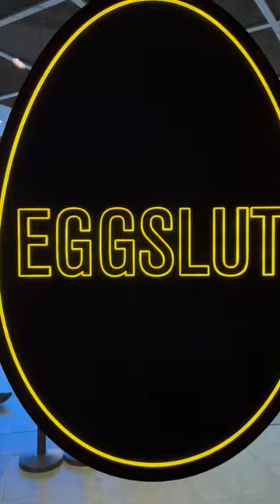Eggslut in South Korea